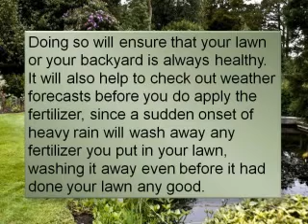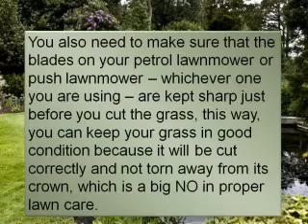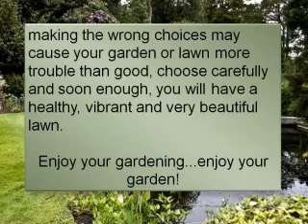How to Protect Both Your Lawn mower and Your Lawn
Want great looking - healthy lawns and grass in your garden; follow these top tips for success. Also useful advice on how to maintain your lawnmower and keep it in top condition while in cutting your lawn